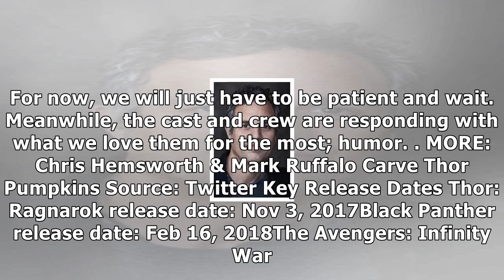MTV News - Mark ruffalo & taika waititi joke about thor 4